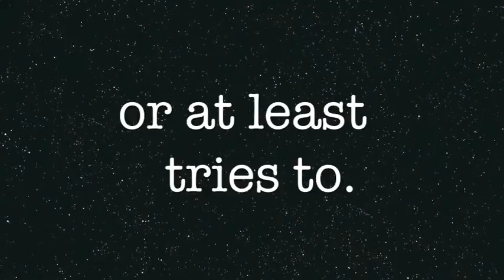Thesis Time!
In which I spend my time discussing my thesis while the rest of my floor is busy getting drunk.